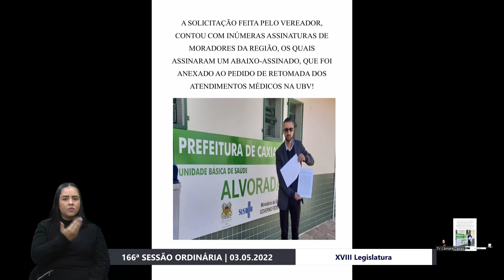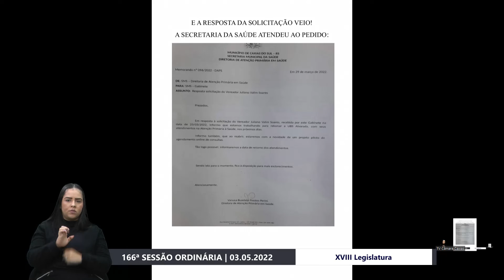22 JULIANO VALIM